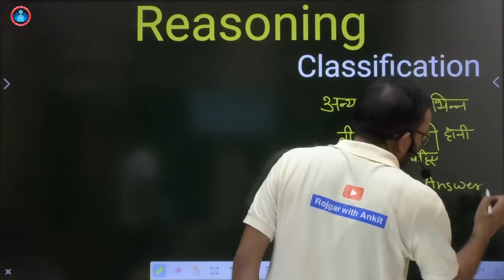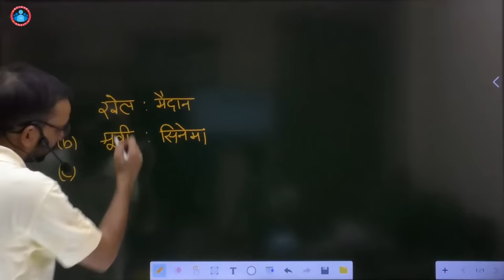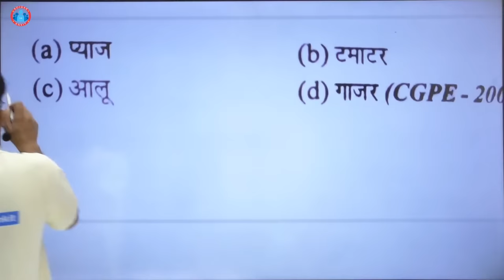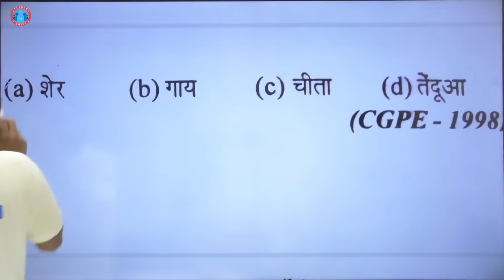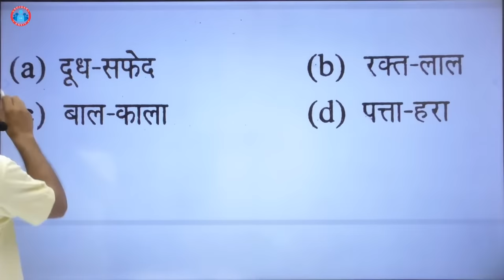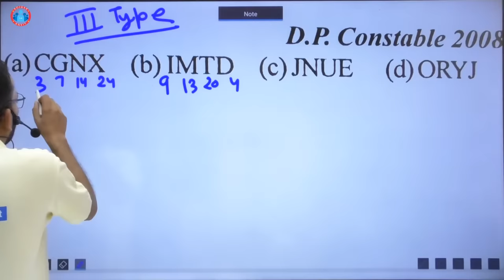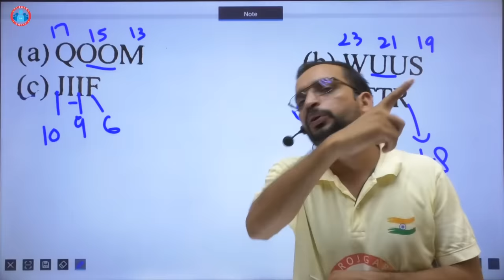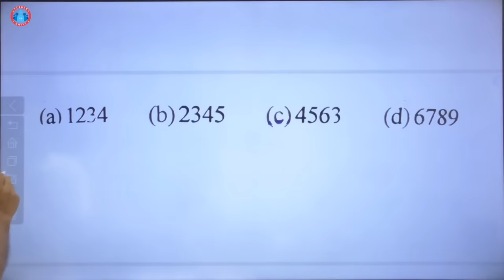REASONING: Classification ( वर्गीकरण ) || By Ankit Bhati Sir | LIVE 8:00 AM || Rojgar With Ankit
▶  हमारे सभी कोर्स (Rojgar With Ankit) APP पर उपलब्ध है

▶▶ RRB NTPC / GROUP D Time Table ▶▶

7:00 AM Current affairs By Pawan Moral Sir
8:00 AM REASONING By Pawan Sir
9:00 AM Maths by Rahul Sir
11:00 AM Polity By Eeshu Sir (Mon+Tue+Wed)
11:00 AM Economics By Ankit Sir (Thu+Fri+Sat)
1:00 PM Geography By Navneet Sir (Mon+Tue+Wed)
1:00 PM History By Pawan Moral Sir (Thu+Fri+Sat)
3:00 PM Chemistry By Eeshu Sir (Mon+Tue+Wed)
3:00 PM Physics By Navneet Sir (Thu+Fri+Sat)
4:00 PM Daily Mock Test
6: 00 PM Current Affairs (कैप्सूल)  by Ankit bhati Sir

All Class पीडीएफ आपको टेलीग्राम पर मिलेंगी ➡️